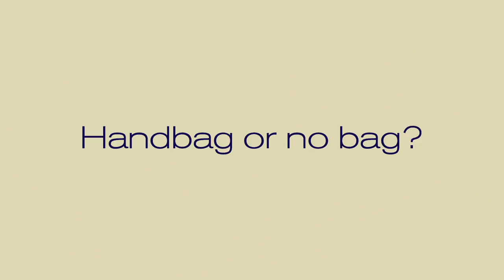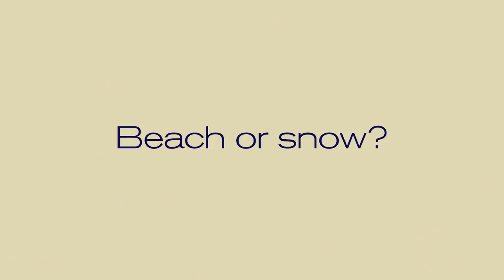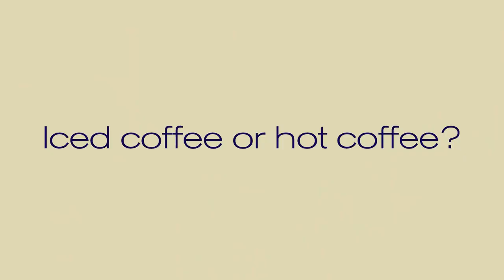kristen Stewart hollywood actress and so pretty👍💐👍kristen kristen Stewart......!kristen stewart..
Kristen Stewart
kristen Hollywood
kristen Hollywood actress and so pretty.
kristen and cute friends
escription

Kristen Stewart Biography in Hindi, Boyfriend, Net Worth, House, Car, Food, Movie, Lifestyle, Female

Journey To India

19

Likes

637

Views

29 Sept

2021

Kristenstewart Kristenstewartbiography kristenstewartlifestyle Kristenstewortlifestylehindi Kristen Stewart favourite food Kristen Stewart favourite actor Kristen Stewart favourite music Kristen Stewart birthday Kristen Stewart birthplace Kristen Stewart upcoming movie Kristen Stewart Instagram Kristen Stewart net worth Kristen Stewart biography Kristen Stewart kaun hain? Kristen Jaymes Stewart or Kristen Stewart is an American who is a famous actress and filmmaker by profession. She received worldwide recognition after her appearance in the famous Twilight Saga film series. In the years 2010 and 2012, she was the world’s highest-paid actress. She has also won the Cesar Award and becomes the only American actress to receive this honor. Contents [show] Kristen Stewart Wiki/Biography Born on 09 Apr. She completed her schooling at the local schools and then opted for education by distance until high school. She later enrolled herself at the University of California, the United States from where she completed her graduation. From the beginning of her childhood days, she was more interested In acting and dancing rather than in studying. She participates in a lot of competitions and has worked hard. Full Name Kristen Stewart (Kristen Jaymes Stewart) Net Worth $70 Million Date of Birth 09 April 1990 Age 31 Years Birth Place Los Angeles, California, United States Profession Actress and Filmmaker Nationality American Hometown Los Angeles, California, United States Zodiac Sign Leo School Local School, Los Angeles, California, United States College / University University of California, United States Education Qualification Graduate Family, Boyfriend & Relationships Kristen Stewart’s father’s name is Mr. John Stewart, who is a stage manager and TV producer by profession, while her mother’s name is Mrs. Jules Mann-Stewart, who is a script supervisor and director by profession. She also has three siblings, her brother’s name is Cameron Stewart and her sister’s names are Taylor Stewart and Dana Stewart. Kristen Stewart’s marital status is unmarried. At present, she is dating Dylan Meyer. Apart from Dylan, in the past, she has dated Michael Angarano, Robert Pattinson, Rupert Sanders, Alicia Cargile, SoKo, Stella Maxwell, and Sara Dinkin. Physical Appearance Kristen Stewart is a beautiful-looking hot and gorgeous actress in the industry. She is known for her attractive and charming personality. She has a cute smile, adorable looks, and a slim body. She owns a slim figure, with her figure measurements measuring 34-22-34 inches. She is 5 feet and 5 inches in height, and her body weight is around 54 Kg. She has beautiful dark brown color long and shiny hair and also has blistering green color beautiful and mesmerizing eyes. Career Kristen Stewart started her career by starring in a Disney Channel TV film. In the year 1999, she starred in the uncredited TV film titled ‘The Thirteen Year’ as Girl in Fountain Line. In the year 2000, she has made her appearance in an uncredited film titled ‘The Flinstones in Viva Rock Vegas’ as Ring Toss Girl. In the year 2001, she starred in the film titled ‘The Safety of Objects’ as Sam Jennings. In the year 2002, she has worked in the film titled ‘Panic Room’ as Sarah Altman. She has also worked in the film titled ‘Cold Creek Manor’ as Kristen Tilson in the year 2003. In the year 2004, she starred in the films titled ‘Catch That Kid’ as Maddy Phillips, ‘Speak’ as Melinda Sordino, and ‘Undertow’ as Lila. In the year 2005, she starred in the films titled ‘Fierce People’ as Maya and ‘Zathura: A Space Adventure’ as Lisa Budwig. In the year 2008, she starred in the films titled ‘Jumper’ as Sophie, ‘What Just Happened’ as Zoe, ‘The Yellow Handkerchief’ as Martine, and ‘Twilight’ as Bella Swan. This year she also starred in an episode of the TV series titled ‘The Sarah Silverman Program’ as an Announcer.uperstar Hrithik Roshan. FAIR - USE COPYRIGHT DISCLAIMER * Copyright Disclaimer under section 107 of the Copyright act 1976, allowance is made for ''fair use'' for purposes such as criticism, commenting, news reporting, teaching, scholarship, and research. fair use is a use permitted by copyright statute that might otherwise be infringing. 1) This video has no negative impact on the original works ( it would actually be positive for them) 2) This video is also for teaching purpose. 3) it is not transformative in nature. 4) I only used bits and pieces of videos/audios to get the point across where necessary.
Description

The Whisper Challenge with Kristen Stewart

1.5 lakh

Likes

1,28,98,27 jan..